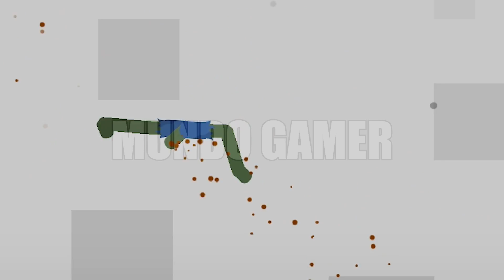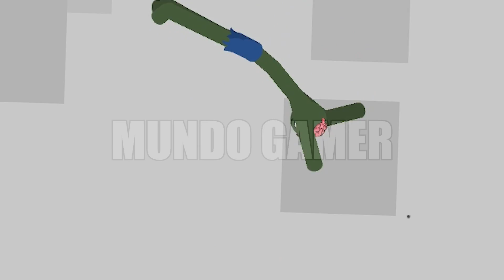Best Falls | Stickman Dismounting FUNNY MOMENTS | Episode 16SD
In this video Stickman Dismounting gameplay, Stickman Dismounting, including Stickman Dismounting falling, Stickman Dismounting funny moments,